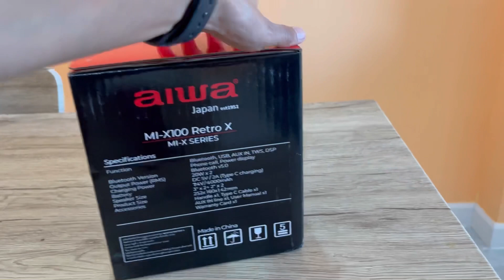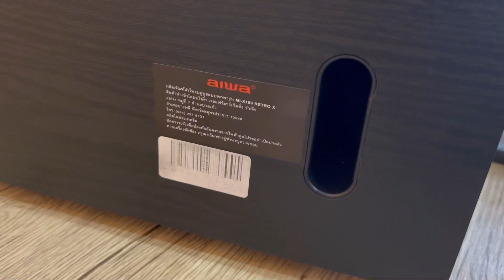ลําโพง bluetooth ลำโพง aiwa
ลําโพง bluetooth aiwa ราคาดี เสียงดี